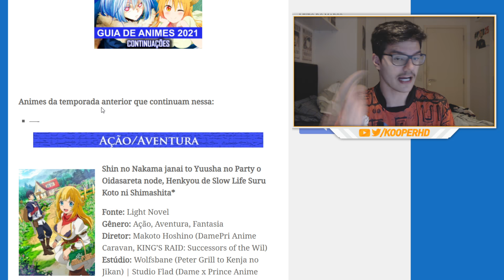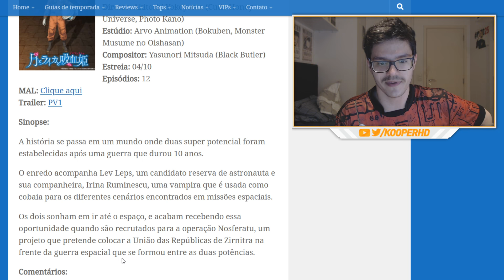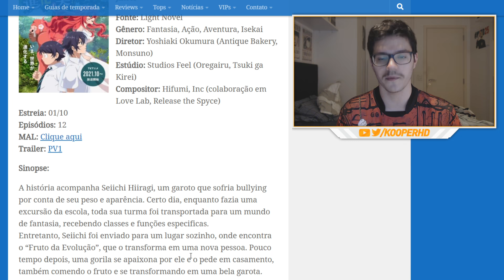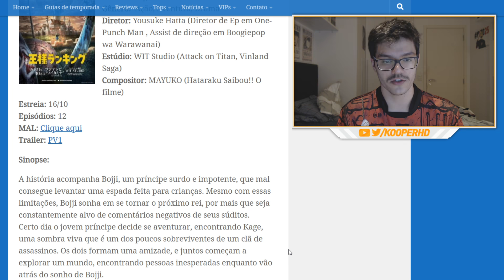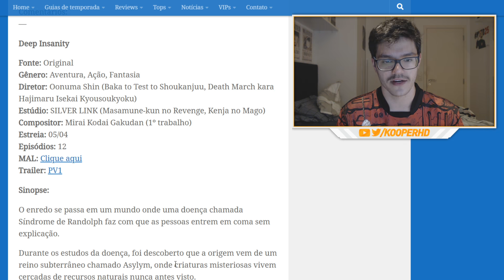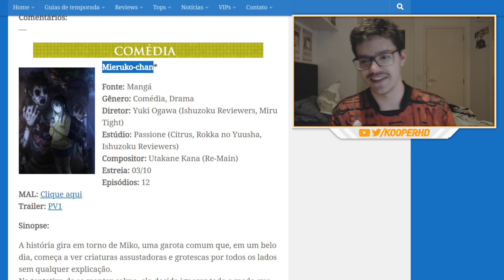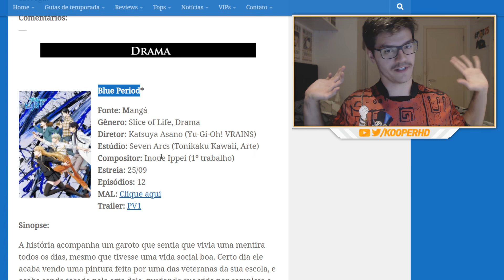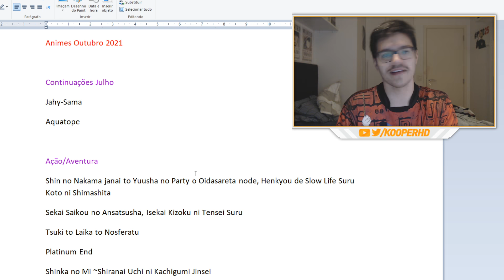ESCOLHENDO OS ANIMES DA TEMPORADA DE OUTUBRO 2021